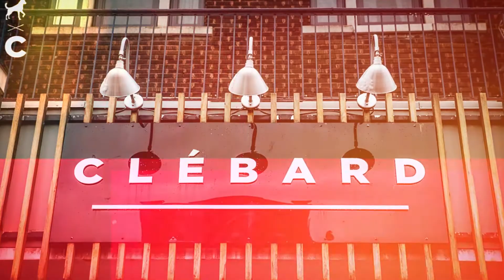MMM Blues 2018 - Safari Urbain, Blues Brunch, et Social Activities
MMM Blues Exchange 2018 is more than just dancing, even though there is a lot of it! Here is a quick update by our very own voice of Montreal Blues, @cCarlito Santana, giving you the rundown.